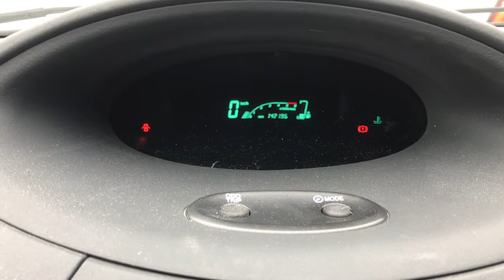Разборка Toyota - Yaris, 1.4 Турбо (VIN: JTDKC183505068799) V3139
Разобран Toyota - Yaris
Основные характеристики:
Год выпуска: 2004
Двигатель: 01257291ND
Объём двигателя: 1.4
Тип двигателя: Дизель
Коробка передач: МКПП
Кузов: Хэтчбэк 5 дв.
Смотри каталог запчастей Toyota - Yaris  на :
⏰ Режим работы колл-центра:
08:00 – 20:00 – ежедневно

Для наших покупателей:
- бесплатная доставка;